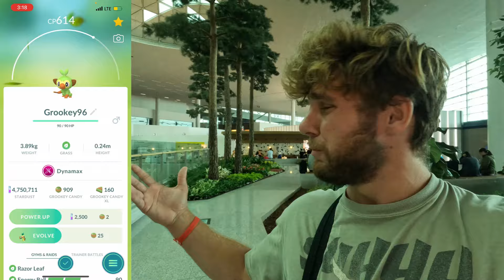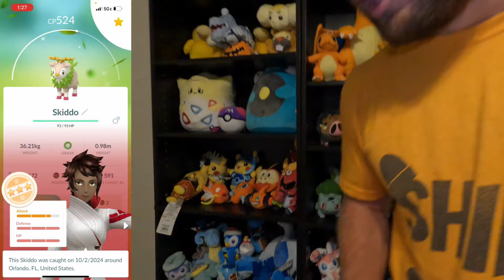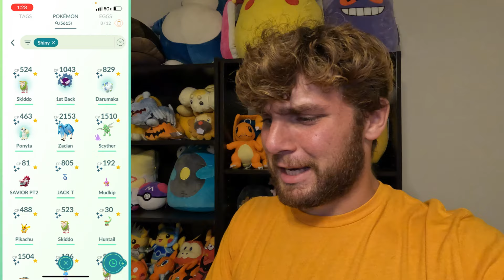✨You Normally Can’t Catch THIS Shiny Pokemon Here!✨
Hey everyone,
It’s time for the last vlog of the Korea trip, this is the day of the flight back from Korea and there was so much we had planned.